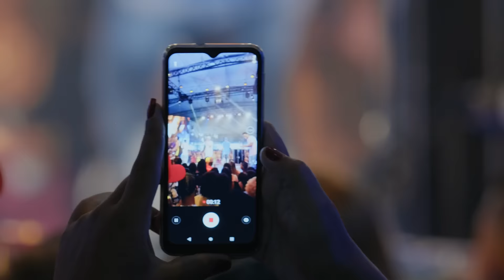Samba da Ladeira - Ao Vivo | Samba e Pagode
Recebam com muito carinho o nosso primeiro DVD.
Os maiores sucessos do samba e pagode estão aqui, comentem muito galera.

01 - Medley Revelação
Essência Da Paixão / Pai / Grades Do Coração / Esqueci De Te Esquecer

02 - Medley Pixote
Insegurança / Te Esquecer De Novo / Já É Madrugada / Mande Um Sinal

03 - Derretidinha Feat Turma Do Pagode

04 - Medley Exaltasamba
Céu E Fé / Azul Sem Fim / Até O Sol Quis Ver

05 - Medley Pique Novo
Nosso Lance / No Meu Olhar / Uma Estrela

06 - Tenta Resolver Feat Milthinho

07 - Medley Belo
Procura-Se Um Amor / Desafio / Amante, Amor, Amiga

08 - Medley Katinguelê Feat Salgadinho
Cilada Katinguelê / Lua Vai / Inaraí / Ainda Resta Uma Bagagem

09 - Medley
Porre / Mensagem Apagada / Eu Não Sou De Me Entregar

10 - Medley
Percepção / Encontro / Eternamente

11 - Medley
Livre Pra Sonhar / Fada / Ponto Final / Coração / Onde Está

12 - Medley
Homem Perfeito / Não Foi A Toa / Pra Ver O Sol Brilhar / Preciso Desabafar

13 - Medley
Linha Do Equador / Sozinho / Que Nem Maré

14 - Medley Jorge Aragão
Doce Amizade / Já É / Identidade / Tape Deck

15 - Medley
Deixa Clarear / Levada Desse Tantan / Caciqueando / No Calor Dos Salões

Inscrevam-se, curtam, compartilhem e deixem seus comentários pra fortalecer os pretinhos ?